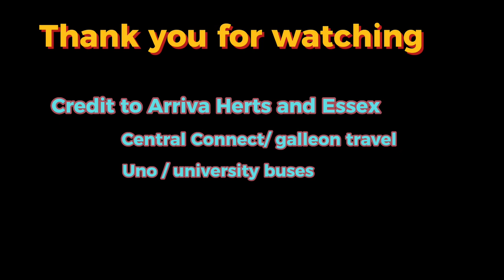Bus spotting 4/3/23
This is only a bit of bus spotting today credits to arriva , central Connect , uno

Check out my Flickr account and Tik Tok HertsBusses_331 or Hertfordshire buses

Thank you have a lovely day

All filmed on the 4th of February 2023
Posted on 5th of February 2023